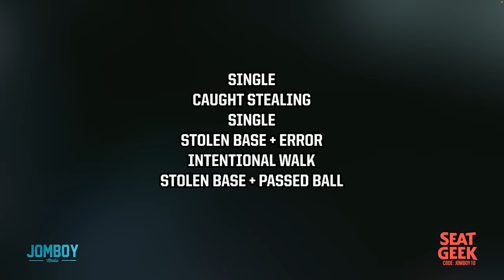Guardians smother Red Sox (and themselves) with baserunning, a breakdown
Jomboy Media
Midtown Station